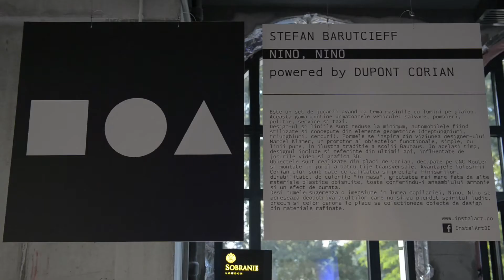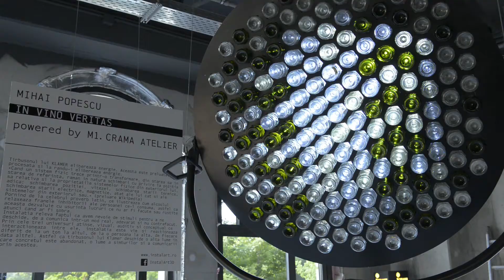Instalart/ Obiect/ 003. Inspired by BASF- Vernisaj @Uanderful 2015